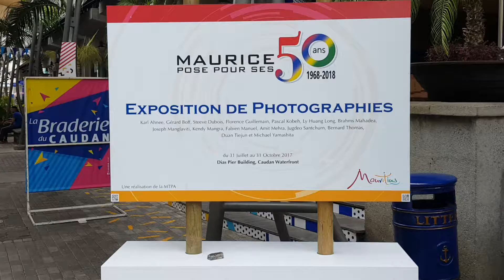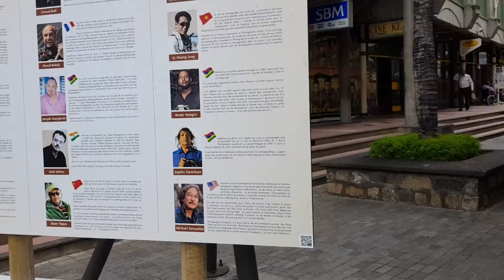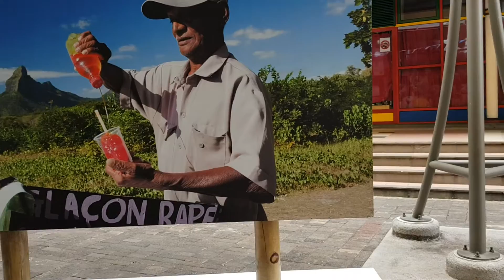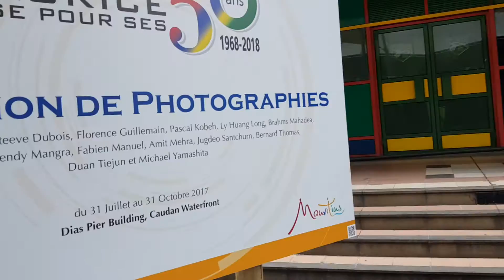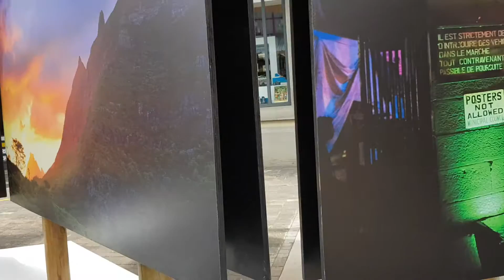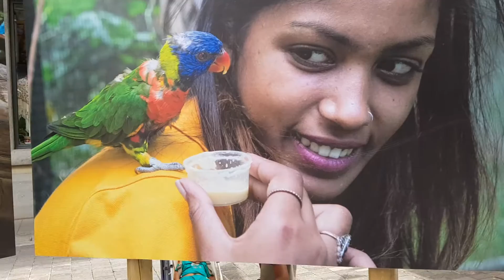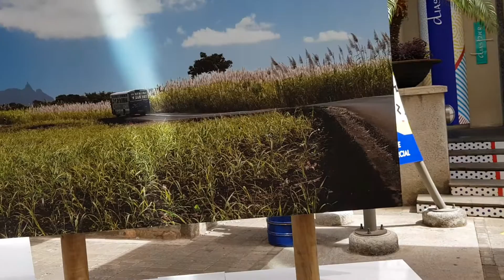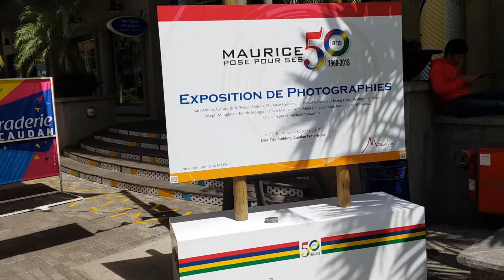Egzotyczna niepodległość i wystawa fotografii w Caudan w cyklu Ja i Mauritius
Z okazji 50 lecia uznania niepodległości Mauritiusa trwa wystawa fotografii stanowiąca kwintesencję jego piękna  Fotografie działają jak pigułka podana człowiekowi, który trafia tutaj zbiegiem okolicznosci wiedzony intuicją podażając za okruszkami w pierwsze dni pobytu na trpikalnej wyspie.
Podczas trzeciej wycieczki do stolicy 29 października filmuję iii przegladając film obiecuję sobie powtórkę zwracając uwagę na detale i na delikatny ślizgający się po obiektach ruch kamerą iii11 listopada, kiedy chcę to zrobić widzę ostatnie wózki, na których spoczywa cała ekspozycja. Wystawa wybrzmiała, zatem biorę to, co mam, jako jedyny i najlepszy materiał uzupełniając go treścią znalezioną w sieci.
dixi
@Live Nomadic Life

pięknie napisane:

Caudan waterfront in Port Louis has an outdoor exhibition of some wonderful photographs from around the island to celebrate 50 years of independence for Mauritius in 2018. (...)

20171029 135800